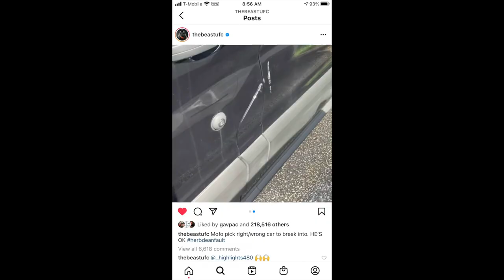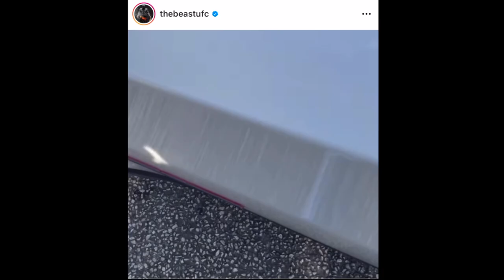Derrick Lewis KO's man trying to BREAK into his Car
Derrick Lewis knocked out yet another opponent on Tuesday, this time outside of the octagon as he beat up a man who was attempting to break into his car.